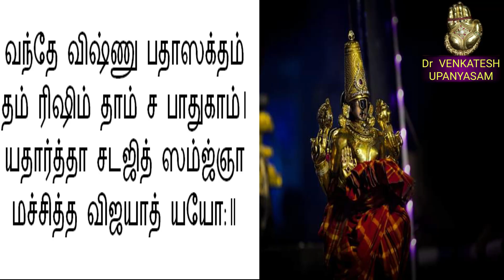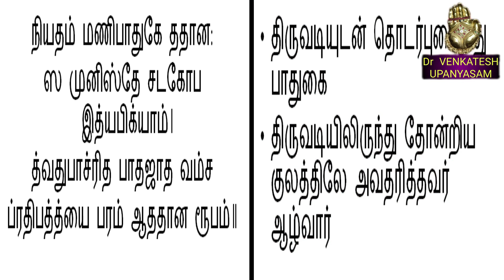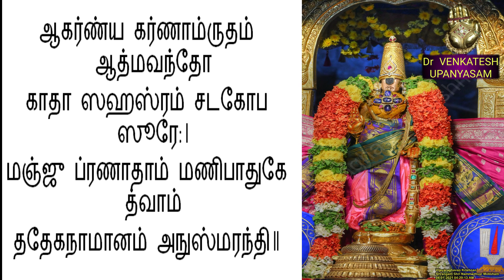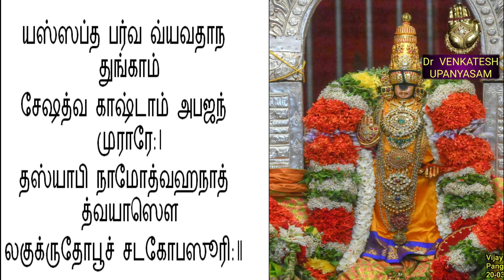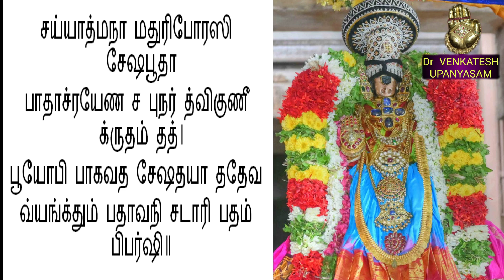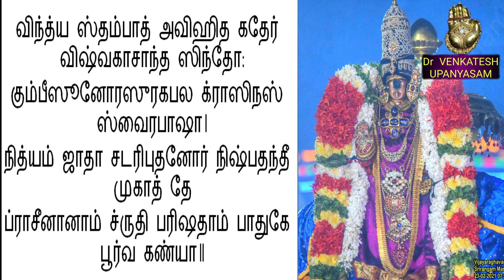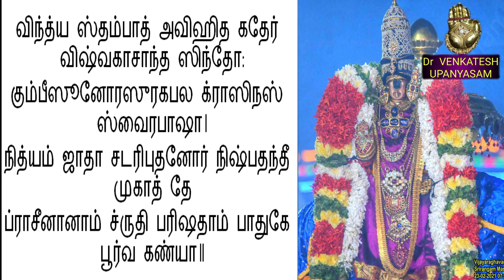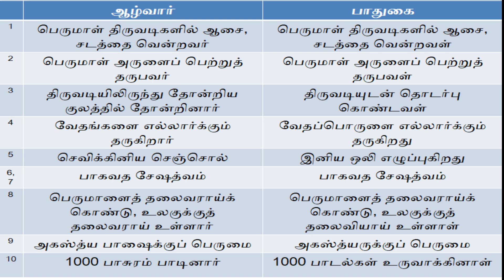பாதுகா ஸஹஸ்ரம் – ஸமாக்க்யா பத்ததி Dr VENKATESH UPANYASAM